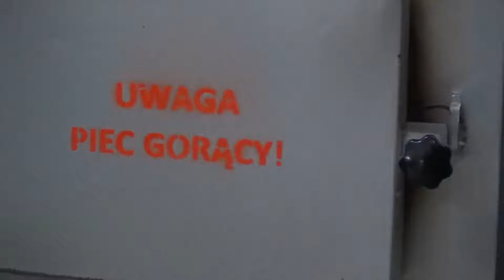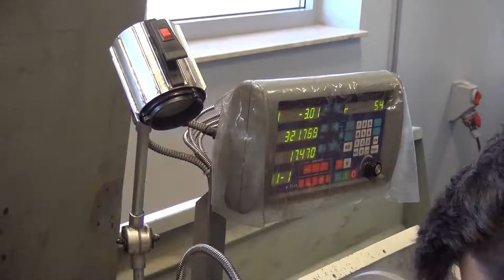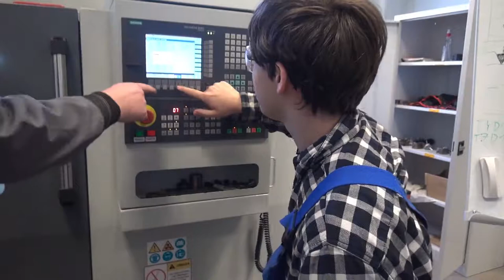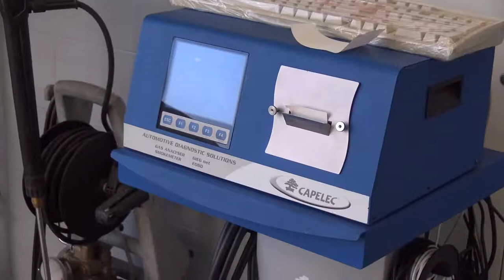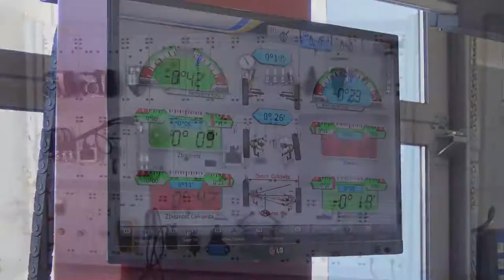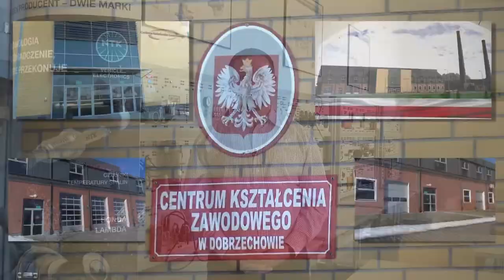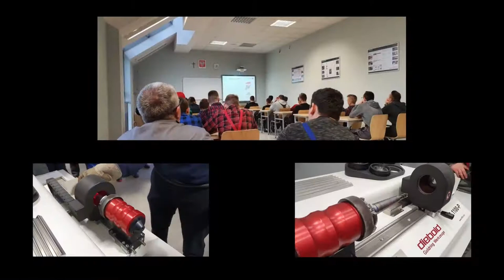CKZ Dobrzechów film 2021